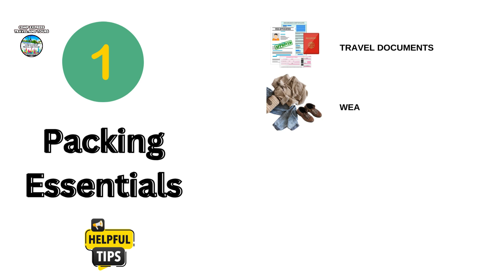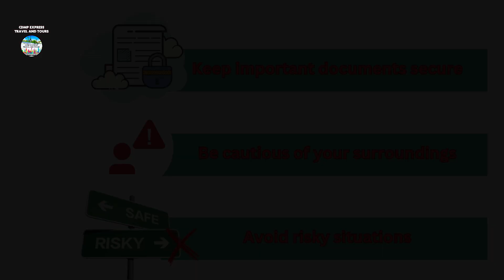10 ESSENTIAL TIPS AND GUIDES FOR YOUR NEXT ADVENTURE!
🌍 Ready to elevate your travel game? Check out these 10 essential tips and guides for your next adventure! From packing hacks to money-saving strategies, we've got you covered. Whether you're a seasoned globetrotter or a newbie explorer, there's something for everyone in this ultimate travel guide. Don't hit the road without watching! ✈️🎒

𝐖𝐡𝐚𝐭 𝐚𝐫𝐞 𝐲𝐨𝐮 𝐰𝐚𝐢𝐭𝐢𝐧𝐠 𝐟𝐨𝐫❓𝐂𝐎𝐋𝐋𝐄𝐂𝐓 𝐀𝐋𝐋 𝐓𝐇𝐄 𝐌𝐄𝐌𝐎𝐑𝐈𝐄𝐒 , 𝐅𝐑𝐎𝐌 𝐀 𝐓𝐎 𝐙, 𝐓𝐇𝐄 𝐏𝐋𝐀𝐂𝐄 𝐖𝐇𝐄𝐑𝐄 𝐀𝐃𝐕𝐄𝐍𝐓𝐔𝐑𝐄 𝐁𝐄𝐆𝐈𝐍𝐒 𝐀𝐓 𝐂𝐃𝐌𝐏 𝐄𝐗𝐏𝐑𝐄𝐒𝐒 𝐓𝐑𝐀𝐕𝐄𝐋 𝐀𝐍𝐃 𝐓𝐎𝐔𝐑𝐒.
For more inquiries DM our Facebook page: / cdmpexpresstravelandtours

Office Location: 526 Purok 6 Jalung Porac, Pampanga Philippines

𝑫𝑶𝑻 𝑨𝑪𝑪𝑹𝑬𝑫𝑰𝑻𝑨𝑻𝑰𝑶𝑵: 𝑫𝑶𝑻 -𝑹𝑶𝟑-𝑻𝑻𝑨-𝟎𝟏𝟗𝟑𝟕-𝟐𝟎𝟐𝟒
𝙰𝚌𝚌𝚛𝚎𝚍𝚒𝚝𝚊𝚝𝚒𝚘𝚗 𝚟𝚊𝚕𝚒𝚍 𝚞𝚗𝚝𝚒𝚕 𝙹𝚞𝚗𝚎 𝟹0, 𝟸0𝟸𝟼